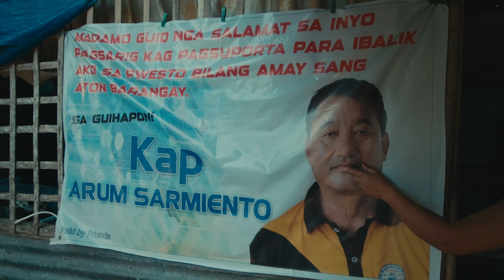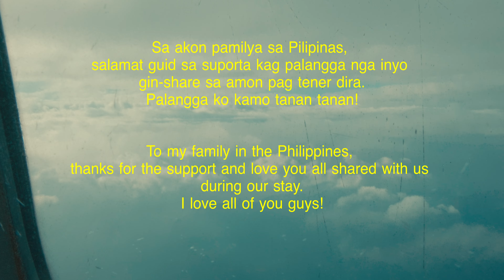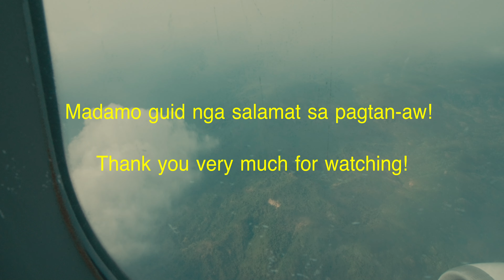my grandmother's acceptance | PH-E14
the fourteenth and final episode in the series of videos documenting my experience traveling to the Philippines and outside of the United State for the first time.